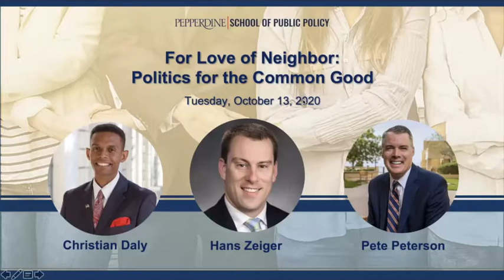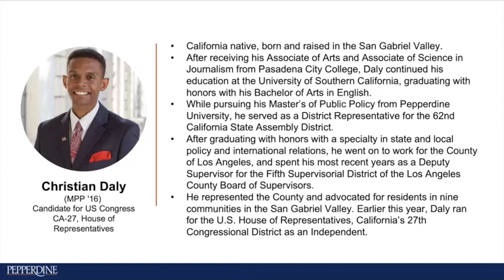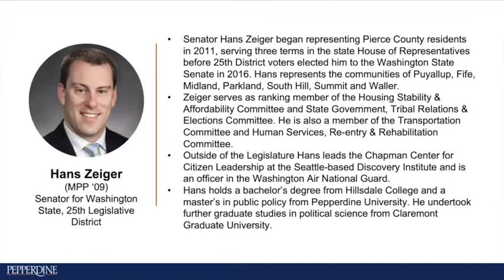Alumni Conversation: Politics for the Common Good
Tuesday, October 13, 2020 Pepperdine School of Public Policy hosted an advanced access screening of, For Love of Neighbor: Politics for the Common Good, a documentary film that tells the stories of three Christians searching for a better way to engage in contemporary politics and public life: Senator Tim Scott (US Senator, South Carolina), Justin Giboney (Founder, AND Campaign), and Sarah Imboden (Town Councilperson, Red Hook, NY). In a time of divisiveness, apathy, and uncertainty, For Love of Neighbor aims to offer hopeful narratives and an intellectual framework for faithful Christian engagement in contemporary politics.

Following the screening SPP hosted a post-screening panel webinar featuring with Christian Daly (MPP '16) and Hans Zeiger (MPP '09).